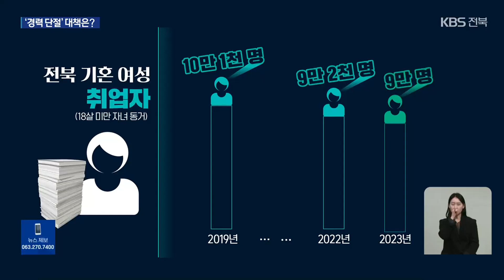직장 다니는 엄마 갈수록 줄어…“경력 단절 대책 필요” / KBS 2023.12.03.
[앵커]

 직장에 다니는 엄마들이 갈수록 줄고 있습니다.

 전북지역 기혼 여성 가운데 결혼 뒤 경력이 단절된 비율이 10%를 넘어섰는데요.

 소외 받지 않고 일터에 복귀할 수 있게  제도적 지원이 필요합니다.

 [리포트]

 결혼과 출산, 육아 등으로 다니던 건축 자재 회사를 그만둔  40대 여성입니다.

 다시 일을 구하고 싶지만, 마땅히 갈만한 곳이 없습니다.

 [기혼 여성/음성변조: "우선 일을 7~8년 쉬었다는 건 큰 리스크(부담)이기는 하죠. 대기업 같은 데에선 당연히 안 뽑을 거고 그런 사람을..."]

 18살 미만 자녀를 기르는  전북지역 기혼 여성 가운데 취업자 수는  올해 기준 9만 명, 직장에 다니지 않는 기혼 여성의 비율은  전체의 2/3 가까이 됩니다.

 기혼 여성 취업자는 최근 4년 동안 만 천 명, 10.9%나 줄어 감소세도 가파릅니다.

 결혼 뒤 경력이 단절된 여성은  올해 2만 7천 명으로  전체 기혼 여성의  10.6%에 달했습니다.

 한국여성노동자회는  직장과 가정 생활을 동시에 영위하기 힘든 점을  경력 단절의 가장 큰 원인으로 꼽습니다.

 여성 일자리 상당수가  영세 업체와 비정규직에 집중돼 있고,  저임금 문제가 심각하다는 점도  이유로 들고 있습니다.

 [강성자/익산시여성단체협의회장 : "결혼이나 출산, 육아가 직장을 유지하거나 입사하는 데 걸림돌이 되지 않아야 하며 사업장들이 여성을 압박하지 않도록 사회적 분위기가 만들어지고 제도적 장치도 마련돼야..."]

 여성의 경력 단절을 줄여나가는 방안으로,  육아기 근로시간 단축 제도 활성화,  비정규직의 휴직 뒤 복귀 지원,  육아 휴직 급여 인상 등이 제시되고 있습니다.

 여성들이  결혼과 출산, 육아 등을 이유로 차별받지 않고 일터를 보장받을 수 있는 체계적인 지원책 마련이 시급해 보입니다.